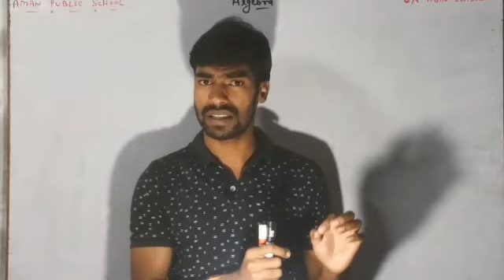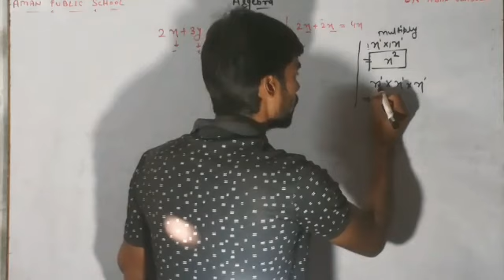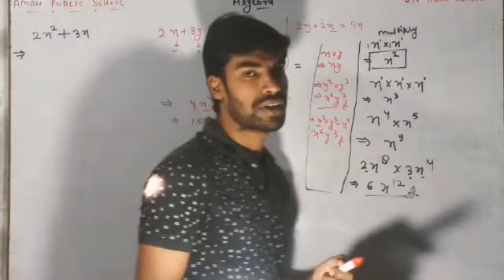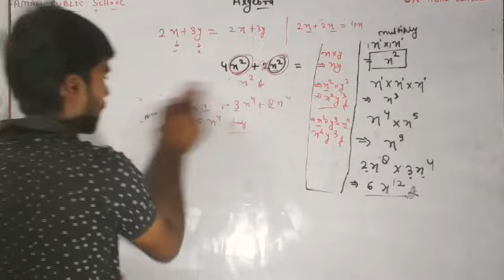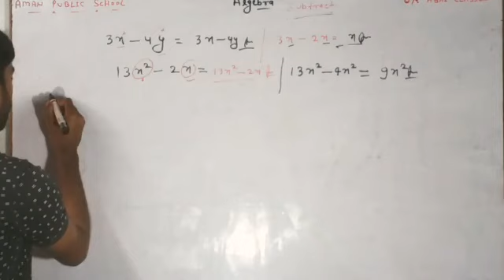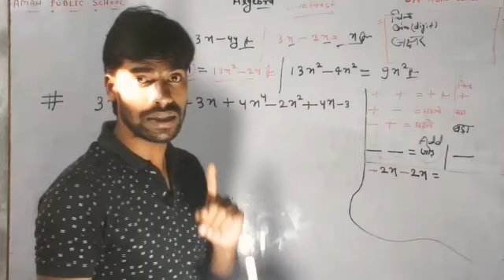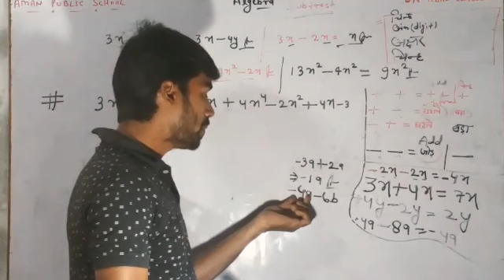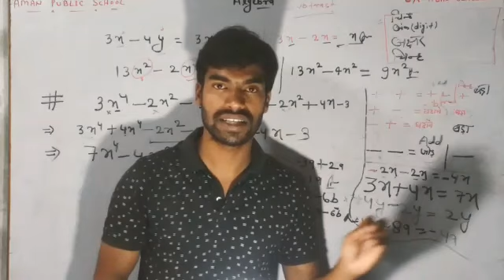AMAN PUBLIC SCHOOL | Basic Algebra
Basic Algebra for class 6 to 8.
Made for kid..